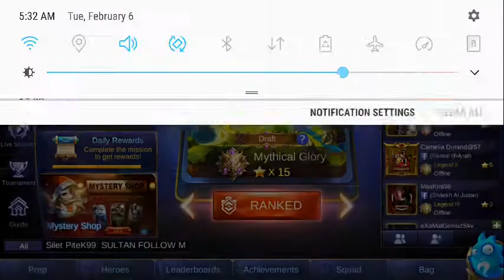Harley the enemy mm/mage killer